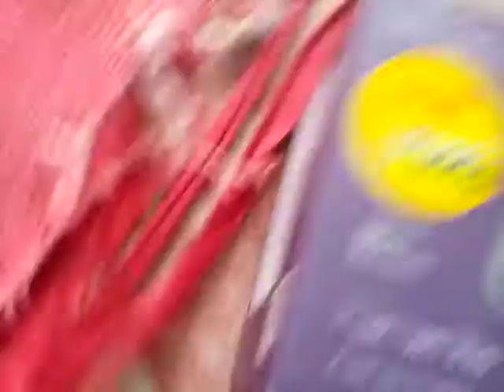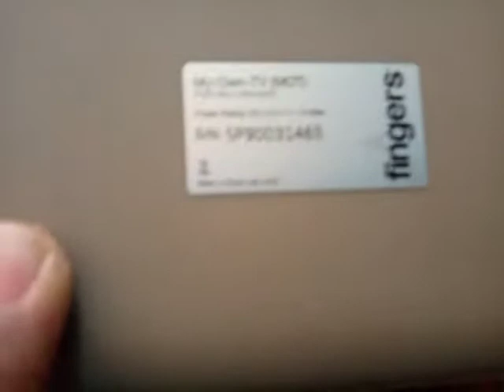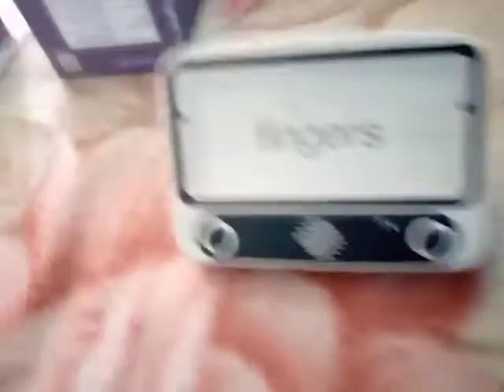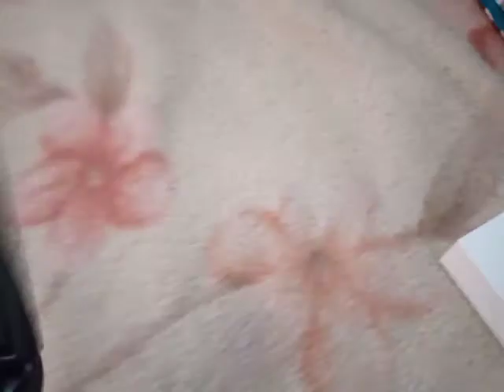I.A.blog 2.o 2 prodect unboxing and revue in tamil